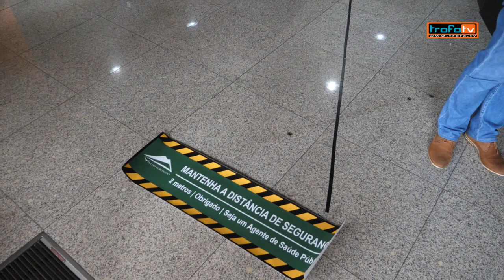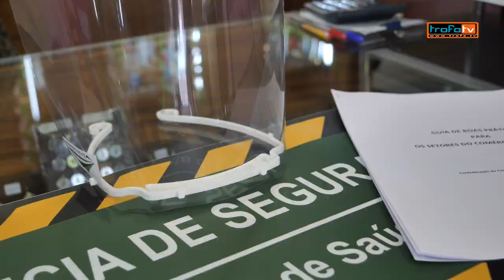Junta do Coronado distribui equipamentos de proteção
Comerciantes receberam kit e população também será contemplada